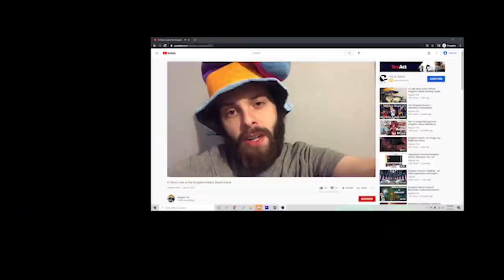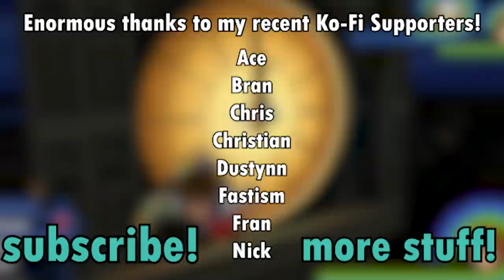Best Rooms in Every Kingdom Hearts World (Part 1)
or use code regularpat to get a 2-year plan plus 1 additional month with a HEARTY discount!

Thanks to Kinode for the thumbnail, which uses Caleb Moore's beautiful render of the KH1 HB Library!

"Castle Oblivion" from Kingdom Hearts Re:Chain of Memories (2007)
"Lazy Afternoons" from Kingdom Hearts II (2005)
"Reviving Radiant Garden" from Kingdom Hearts II (2005)
"Cavern of Remembrance" from Kingdom Hearts II Final Mix (2007)
"The Home of Dragons" from Kingdom Hearts II (2005)
"Waltz of the Damned" from Kingdom Hearts II (2005)
"The Underworld" from Kingdom Hearts II (2005)
"Mickey Mouse Club March" from Kingdom Hearts II (2005)
"Monochrome Dreams" from Kingdom Hearts II (2005)
"Isn't It Lovely?" from Kingdom Hearts II (2005)
"Nights of the Cursed" from Kingdom Hearts II (2005)
"A Day in Agrabah" from Kingdom Hearts II (2005)
"What a Surprise?!" from Kingdom Hearts II Final Mix (2007)
"Adventures in the Savannah" from Kingdom Hearts II (2005)
"Winnie the Pooh" from Kingdom Hearts II (2005)
"Space Paranoids" from Kingdom Hearts II (2005)
"Sacred Moon" from Kingdom Hearts II (2005)
"Innocent Times" from Kingdom Hearts Birth by Sleep (2010)
"Gloam Valley" from Super Paper Mario (2007)